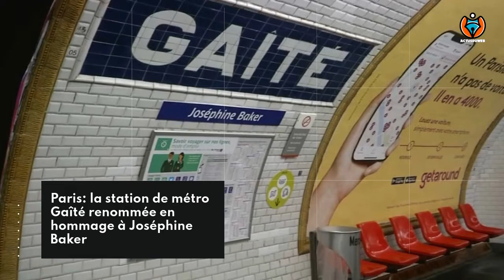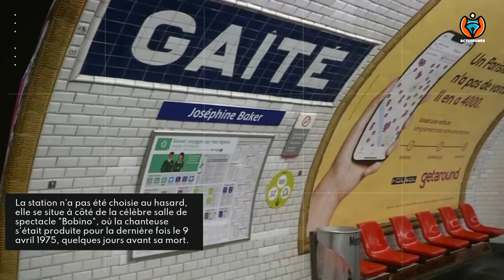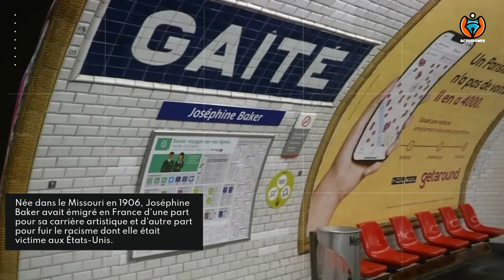PARIS: LA STATION DE MÉTRO GAÎTÉ RENOMMÉE EN HOMMAGE À JOSÉPHINE BAKER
En parallèle de sa panthéonisation ce mardi, la célèbre chanteuse, danseuse et résistante, naturalisée Française, a donné son nom à une station de métro du 14e arrondissement de Paris.
Elle avait déjà une place et une piscine à son nom à Paris, elle a maintenant une station de métro. La station de la ligne 13, "Gaîté", dans le 14e arrondissement de Paris porte désormais le nom de Joséphine Baker, la célèbre chanteuse, danseuse, militante antiraciste et résistante lors de la Seconde Guerre Mondiale.

La station a été renommée Gaîté-Joséphine Baker et inaugurée ce mardi matin, en présence du ministre délégué aux Transports, Jean-Baptiste Djebbari, de la patronne de la RATP Catherine Guillouard et de plusieurs enfants de Joséphine Baker.